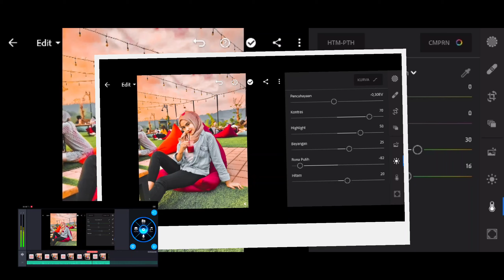Preset 2021 🔥 LightroomPremium terbaru • Full color drawing picture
Jangan lupa di subceribe karena itu geratis woi hahah
Saling bantulah supaya bisa bikin Vidio terbaru 🙏🏼😇
Semoga dilimpahkan rezeki amin